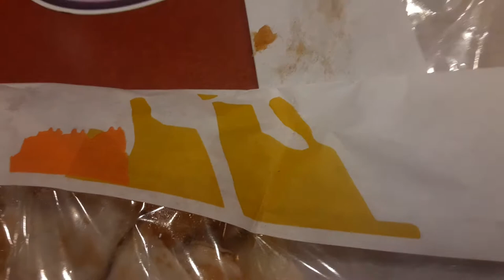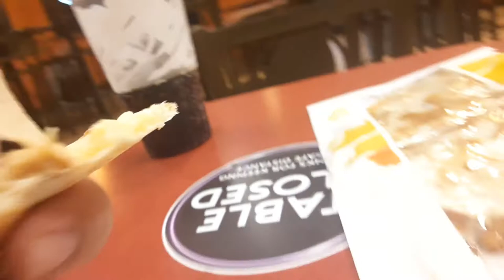tacobell quesadilla Supreme